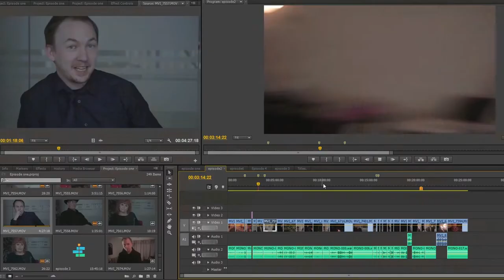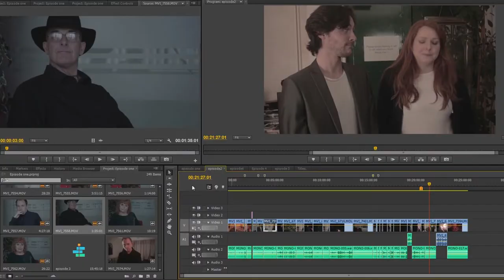The Making Of Season 3E3- The Creative Processs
The gang go into lockdown mode hoping to nail the perfect script, whilst Paul is on shoot searching for the perfect shot.

Starring- Sam Mason Bell, Rishi Ghosh, Ryan Carter, Ross Alan Doney, Ashleigh Swain, Chris Mills, Suki Jones and Kevin Cordell
Directed by- Jackson Batchelor
ORIGINAL MUSIC- The Machete- Koro